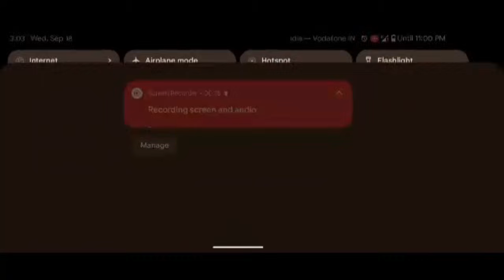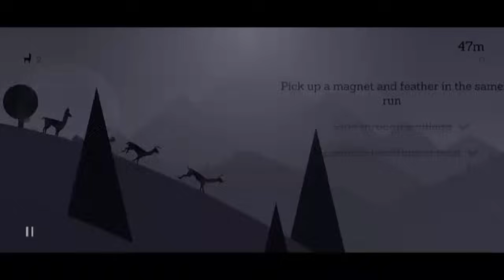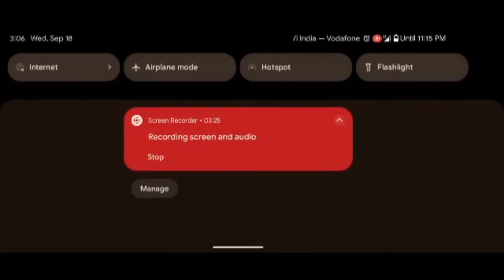evening routine:Alto game with snacks